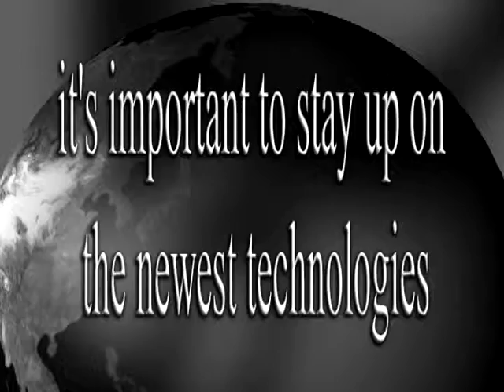TOTAL TRAINING OFFICE.mpg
Total Training